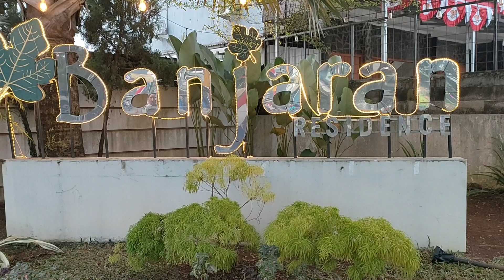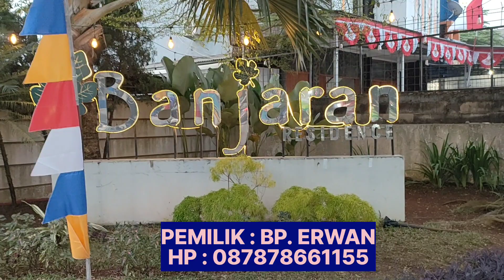RUMAH DIJUAL, LINGKUNGAN NYAMAN & AMAN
Bagi Anda yang sedang mencari rumah dilokasi strategis, dengan lingkungan nyaman dan aman, bisa ke Banjaran Residence. Perumahan ini berada di jl Raya Banjaran Pucung, Kelurahan Banjaran, Cimanggis Depok Jawa Barat.

Lokasi ini sangat strategis, karena kemana-mana dekat.
"Lokasi ini cukup ramai dan kemana-mana dekat," kata Bapak Erwan yang ingin menjual rumahnya dengan Type Ebony di Blok A5. No. 3.

Begitu memasuki perumahan ini, anda bisa melihat suasana nyaman dan aman. Fasilitasnya cukup memadai, selain menggunakan one gate system' dengan Pos penjagaan, disini juga ada Taman, tempat bermain anak-anak dan kolam renang. Dan yang lebih penting, bebas banjir, jalannya cukup luas, bisa masuk 2 mobil.

Bagi Anda yang serius, bisa menghubungi langsung pemiliknya BP. Erwan di nomor 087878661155.